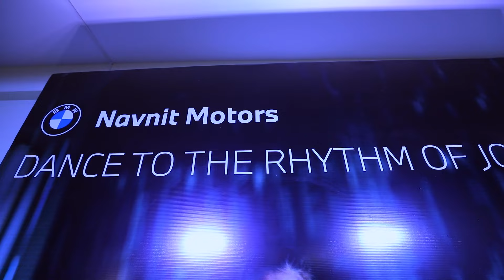JOY WITH FITNESS | BMW Navnit Motors Bengaluru | Brigade Palm Springs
Glimpses from JOY WITH FITNESS at Brigade Palm Springs, Bengaluru